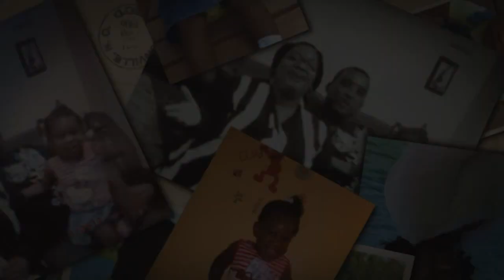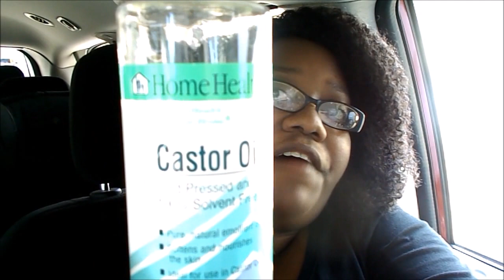Pregnant After 3 Years of Infertility (Bilateral Tubal Blockage)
Hi guys, welcome. In this vlog I explain what I did to get pregnant.

Natural Remedies I used to get pregnant with Bilateral tubal blockage:
Castor Oil Packs:
Cut a piece of silk or cotton sheet (the length of your stomach), soak the sheet in castor oil and heat(as hot as you can stand it (don't burn yourself). Place the warm castor oil soaked sheet over your belly especially over your pelvic area. lay flat on your back with a zip lock bag (heating pad) of warm water on your pelvic area and lay there for one hour. repeat three times per week.

Serrapeptase
Take one tablet once per day on an empty stomach.

Chinese tea
XiXian Co Drink three cups per day.

Intercourse
Every other day. After intercourse take a dry washcloth and place it over the vagina and sleep with it for 4-5 hours.

*Baby dust to all of my TTCers